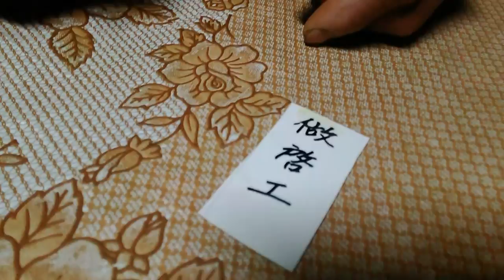客家人的播種收穫祭